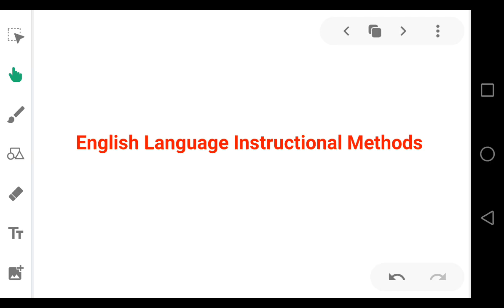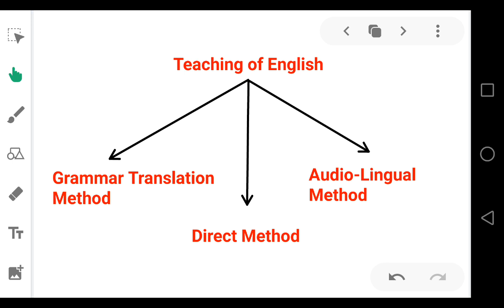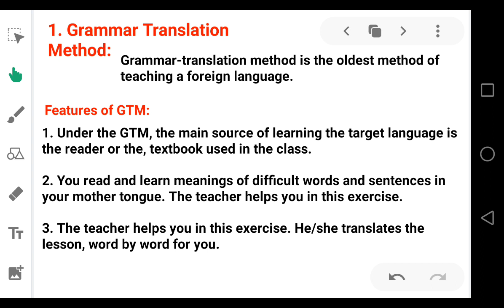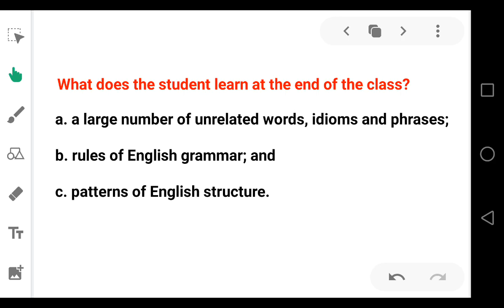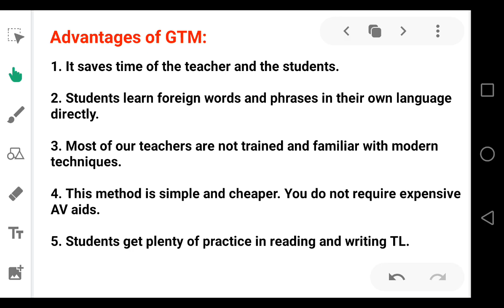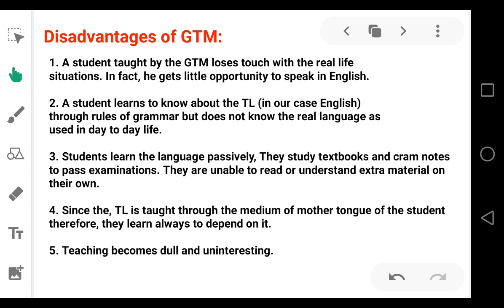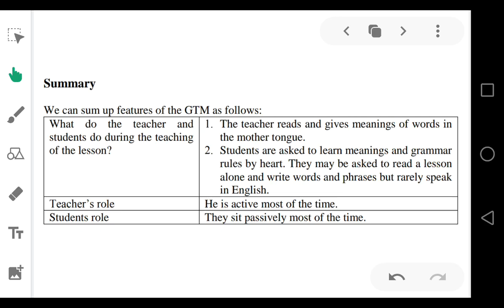Pedagogy Lecture 41 | Instructional Methods of English - Grammar Translation Method | Brains Academy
Instructional Methods of English - Grammar Translation Method

This is our forty first lecture of the course "How to lean pedagogy".

In this lecture of pedagogy we are going to discuss Instructional Methods of English - Grammar Translation Method.

So please support us and also share this with your friends.